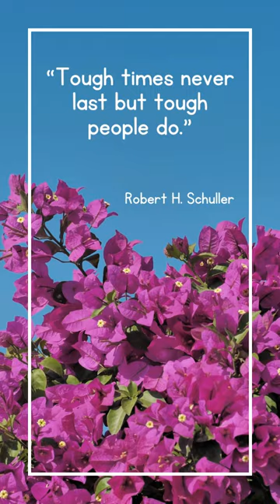Motivational quotes - Robert H Schuller